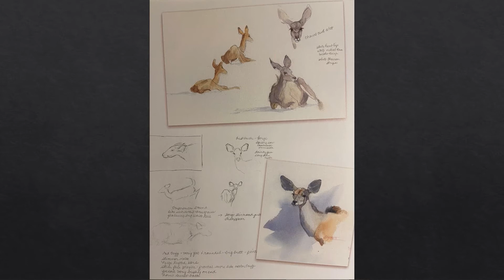Booth Museum's Evening Lecture with T.D. Kelsey & Julie Oriet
Kelsey, Oriet, and Executive Director Seth Hopkins will discuss Booth's newest exhibition